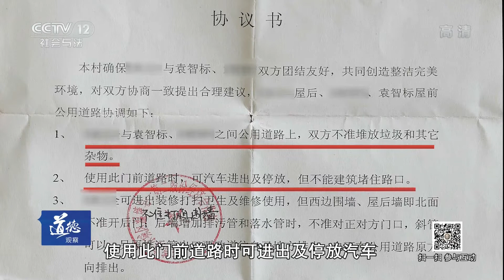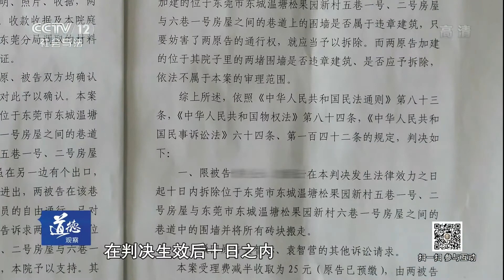《道德观察（日播版）》拆不掉的墙 20171114 | CCTV社会与法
本期节目主要内容：九年多的时间，它成了一堵拆不掉的墙。多年后终于进入司法程序，法院又将如何审理执行。2017年7月27日，广东省东莞市东城区法庭强制执行拆除一堵墙。更多详情，敬请收看。